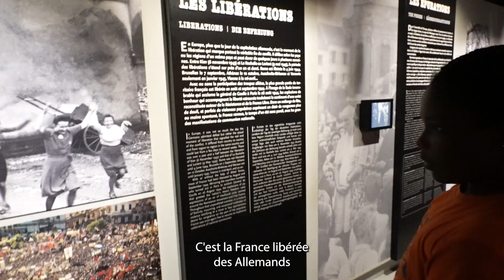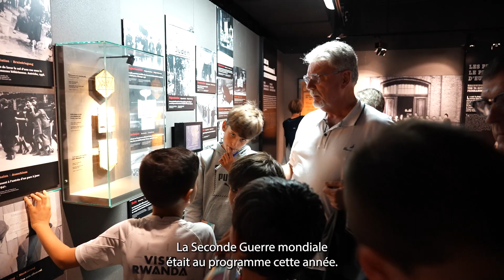Les CM2 de l'école Marbeau visitent le mémorial de Caen.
La commune a invité  55 petits Plesséens à découvrir le mémorial de Caen et les plages du débarquement. L' Union des Anciens Combattants et quelques élus les ont accompagnés.